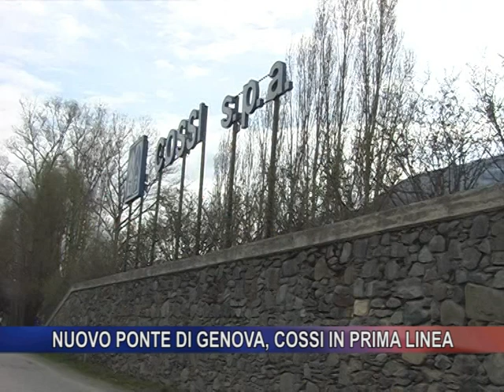Nuovo ponte di Genova, cossi in prima linea